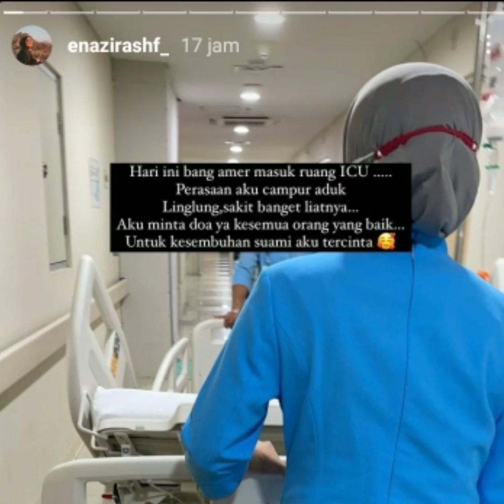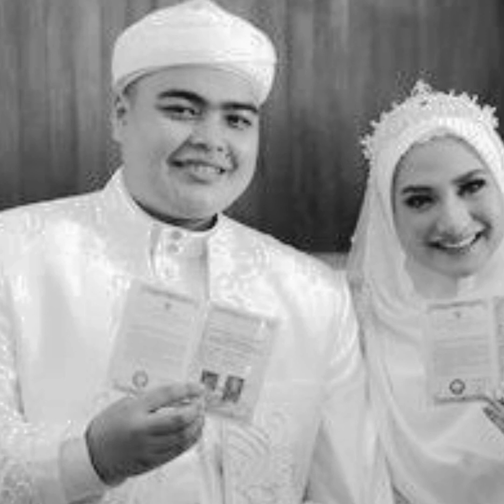Kabar Duka!! Penyebab Ameer Azzikra Putra Ustadz Arifin Ilham Meninggal, Usia Baru 20 Tahun...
Penyebab Ameer Azzikra Adik Alvin Faiz atau Putra Ustadz Arifin Ilham Meninggal, Usia Baru 20 Tahun

Innalillahi wainna ilaihi rajiun.
Kabar duka datang dari keluarga mendiang Ustadz Arifin Ilham.
Muhammad Ameer Azzikra adik Alvin Faiz sekaligus putra Ustadz Arifin Ilham meninggal dunia.
Alvin Faiz, anak sulung almarhum Ustaz Arifin Ilham, diliputi perasaan duka mendalam.

Ameer Azzikra menghembuskan nafas terakhir, Senin (29/11/2021) dini hari, pukul 01.45 WIB.
Kabar duka itu diketahui dari postingan di akun Instagram @alvin_411 milik Alvin Faiz

Tampak pada postingan itu foto hitam putih Alvin Faiz berpelukan dengan adiknya.
"Innalillahiwainnailaihirojiun, telah wafat adik kami tersayang Muhammad Amer Azzikra @ameer_azzikra. Mohon dimaafkan segala kesalahan amer, insyaAllah berkumpul di surga sekarang bersama Abi, Aamii," tulis Alvin dalam keterangan postingan itu.

Sebelumnya, Alvin Faiz sempat mengabarkan kondisi Ameer Azzikra.
Dalam posting-an Instagram Alvin Faiz ia menyebut kalau adiknya tengah dirawat di rumah sakit.
Alvin Faiz juga berdoa agar sang adik cepat sembuh.
Ia juga meminta doa agar Ameer Azzikra bisa melewati masa kritisnya.